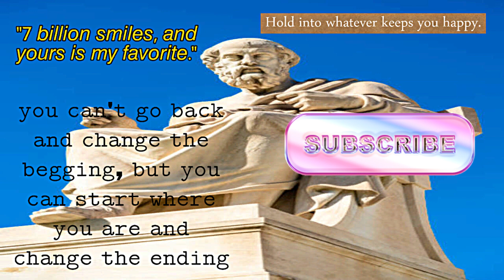Philosophy - Life Lessons from Philosophers👳‍♂️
Philosophy -  Life Lessons from Philosophers👳‍♂️  These wise thoughts tell us that a person can change his life if he makes some effort and personally wants it! When we love someone deeply, with all our heart and with all our heart truly, one look of the beloved is dearer to us all the treasures of the world! Also, do not forget that good deeds completely depend on whether we are happy or pay for our evil deeds for private fate.

quotes quotesaboutlife quotesmotivation stoicism the school of life#lecture#philosophies for life#quotesaboutlove#quotes that really hit you hard#best friend quotes#profound quotes about life#motivational quotes in English#stoic quotes#succes quotes#magical world of poems and quotes#life#lifequotes#quoteoftheday#inspirationalquotes#inspirationalvideo#life changing quotes#philosophy#stoic#history#historyquotes#motivational#motivation#motivational speech western intellectual tradition#life lessons#epictetus quotes#western culture#philosophy tube philosophy lecture#greek philosophy#books#culture#classical#art#literature#spoken word